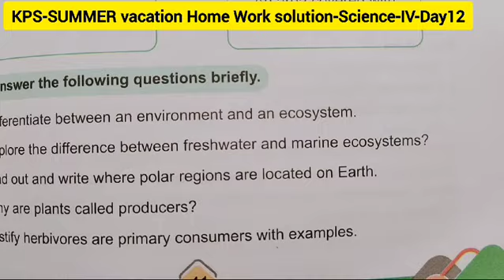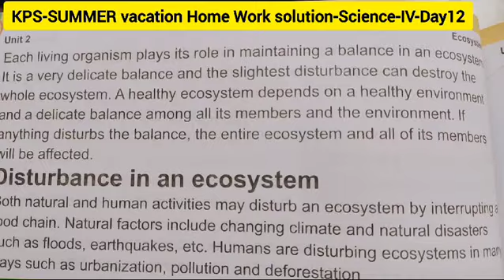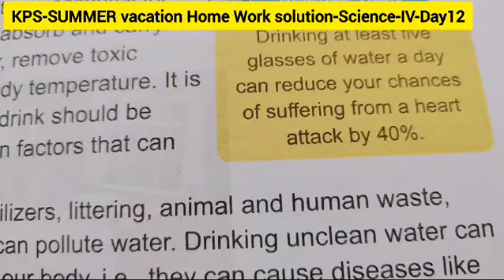Kps Summer pack solution -4th science-Day 12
Kps Summer pack solution -4th science -Day12